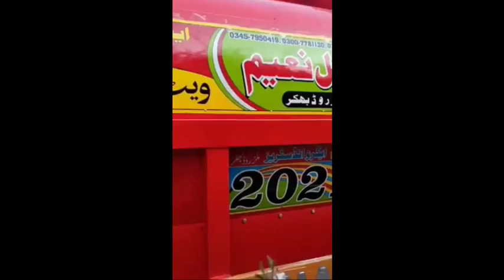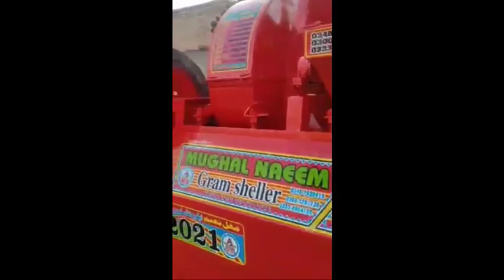Mughal Naeem Wait Thresher Machine Model 2021| Sharif wait thresher model 2021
Dosto ager ap ko hmari vedio achiLage to hamare YouTube channel Rizwan tractors and motors ko subscribe jarur karna aur sath mein ghanti ke baton ko jarur dbana ta kh hamari har nai  aane wali video ka notification aapko mil sake barwaqt

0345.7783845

Mughal Naeem
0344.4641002